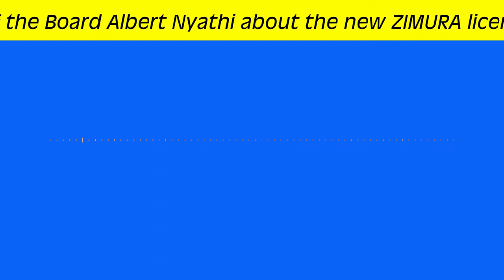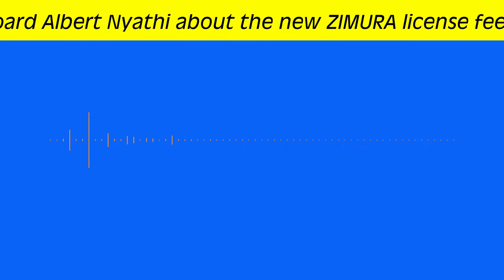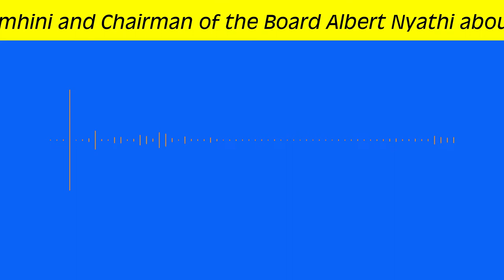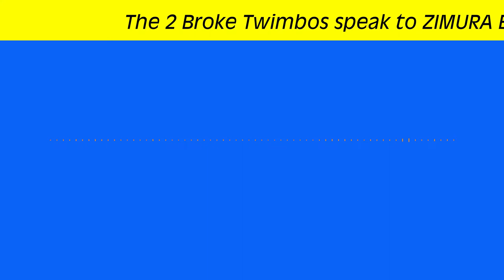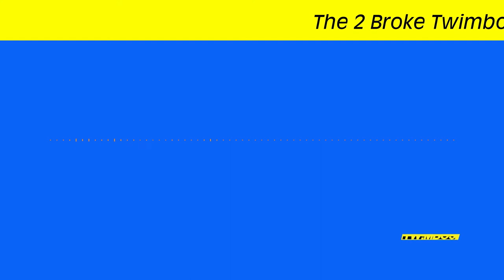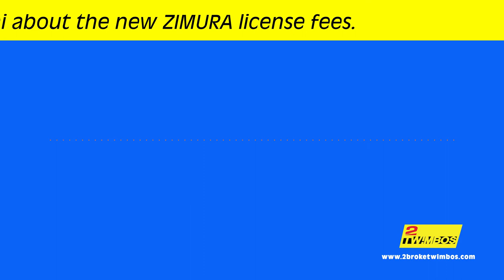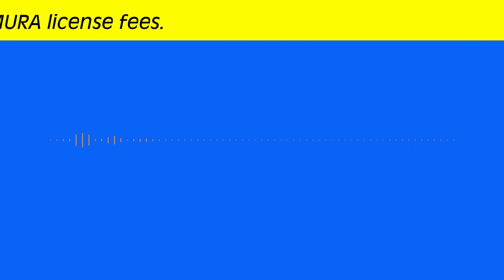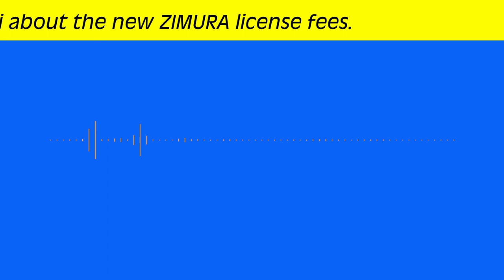ZIMURA Explains Its New Blanket License Fees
ZIMURA’s (Zimbabwe Music Rights Association) recently revised their public broadcast fees for venues and locations that play music for the public.

Dan and Phil managed to contact Mr. Albert Nyathi – Chairman of The ZIURA board and Ms. Polisile Ncube-Chimhini – the Executive Director of ZIMURA to get some answers to questions that many artists and observers had.